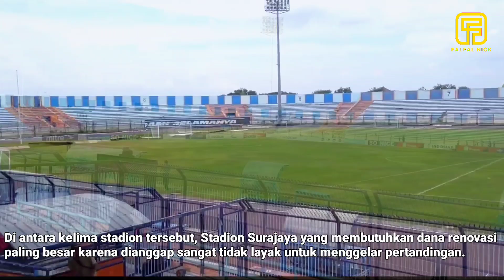Keren!! Stadion Surajaya Bakal Direnovasi PUPR, Dirobohkan Dan Dibangun Ulang, 5 Stadion Rusak Berat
PUPR mengalokasikan dana sebesar Rp764 miliar untuk merenovasi lima stasion tersebut. Stadion Mandala Krida akan diberi anggaran Rp95 miliar, kemudian Stadion Teladan sebesar Rp248 miliar, Stadion Bumi Sriwijaya Rp62 miliar, Stadion Brawijaya Rp104 miliar, dan Stadion Surajaya Rp255 miliar.

Di antara kelima stadion tersebut, Stadion Surajaya yang membutuhkan dana renovasi paling besar karena dianggap sangat tidak layak untuk menggelar pertandingan. PUPR bahkan merekomendasikan Stadion Surajaya untuk dirubuhkan dan dibangun ulang dari awal.